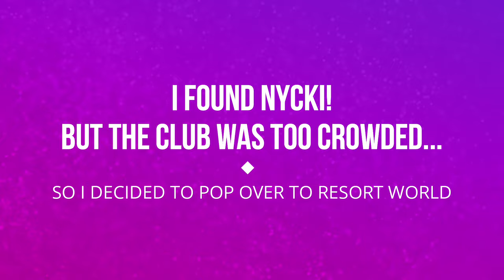Girls Night Out in Las Vegas - Cosmopolitan - Barbershop Speakeasy -Chandelier Bar - Marquee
In this week's episode of Famous Mom, (I got a new opener so you all can get to know my story a little better!)

Now onto the FUN!... In this week's episode, my best friend and business partner Nycki comes to Vegas to celebrate a girls night out. Nycki comes to my house way earlier than anticipated and we have a full day of Vegas things!

We have lunch in Downtown Vegas and we walk through Freemont Street, leaving us very little time to get ready for the night. I got ready so fast, I forgot to blend my makeup! Lol.

Our evening begins with a limousine ride to pick up some more friends. On the way, I do just a tad bit of work.

When we arrive at The Cosmopolitan Nycki wants to check out the secret speakeasy inside The Barbershop! I had no idea it was in there, right through the broom closet... Shhh, don't tell!

After an amazing show, we leave to head up to The Chandelier (Or Chandelier bar, as us locals call it.) We have some snacks and drinks and then take a ride up the glass elevator to head into Marquee Nightclub as VIP!

I wish that I still loved clubs, it got a little intense for me and I had to plan a quick escape. Check out where I end up! (Hint! The new Resort World!) And don't forget to watch until the end to see a little bum!